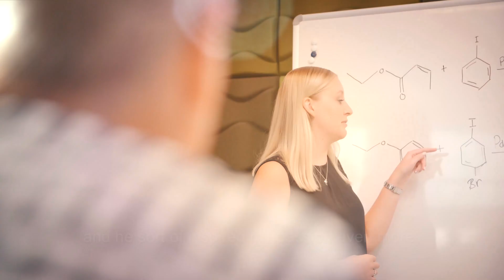Associate scientist, pharmaceuticals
Holly develops new medicines at a global pharmaceutical company, AstraZeneca alongside completing her degree apprenticeship.

RSC Chemistry Music written by Chris Hughes PRS CAE no is 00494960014 publishing Copyright Control (C) 2019